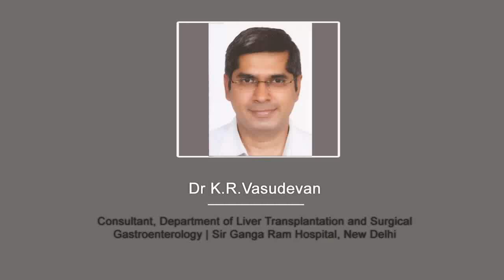Dr. K. R. Vasudevan - Liver Transplantation and Surgical Gastroenterology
Dr. K.R. Vasudevan, Consultant, Department of Liver Transplantation and Surgical Gastroenterology,

Dr Vasudevan is a young, enthusiastic and dynamic liver transplant surgeon in India. He is well versed with the latest technology and is always keen to use them for the better surgical results in liver transplant in India. Dr. Vasudevan is currently Senior Consultant at Jaypee hospital, Gautam Buddh Nagar India. Prior to joining Sir Ganga Rama Hopital, new Delhi, India as Liver Transplant Surgeon Dr. Vasudevan has worked at Apollo Hospitals, New Delhi, India as Consultant Liver Transplant Surgeon. Dr Vasudevan has hands on experience of performing large number of liver transplant in India. He has successfully done both live donor liver transplant and cadaveric liver transplants. Dr. Vasudevan is also one of the best GI Robotic Surgeons in India. He has trained in performing surgeries like hernia, pancreatic, rectal and other abdominal surgeries using robot.Watch him talk about different liver diseases like fatty liver, liver tumours and liver cirrhosis and treatment options.